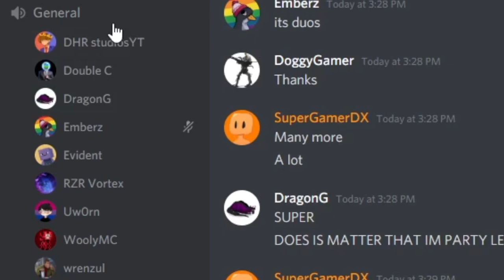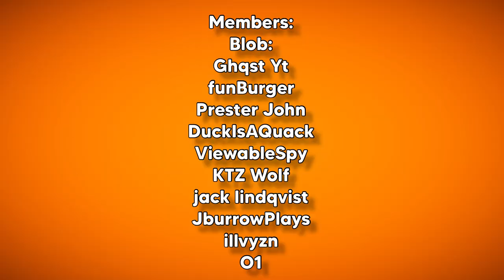I TROLLED The Hive With An Army Of Myself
Trolling The Hive With An Army Of Myself (Minecraft Bedrock)

In this video I play with @poke stone @EvidentP @Extremus and TAKE OVER THE HIVE.

Today me, Poke Stone, Evident, and Extremus all lead a group of SuperGamerDX's to TAKE OVER THE HIVE. Some of you may be thinking this sounds a lot like Trolling Hive Players As The Pink Glitch... Well yes but it's SuperGamerDX the orange blob troller on the Hive Minecraft Bedrock 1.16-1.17 Edition Server. NOW NO, WE DID NOT DO TRAPPING ON THE HIVE LIKE EVIDENTP DOES, BUT WE DID THIS FUNNY TROLLING HIVE SKYWARS TREASURE WARS MURDER MYSTERY VIDEO YEAHHHHH POGGGG